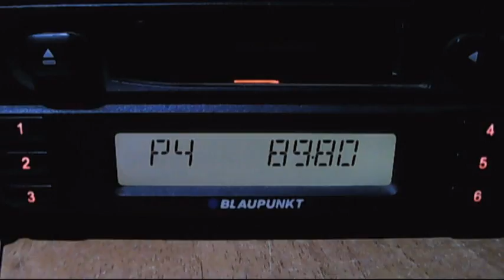unid radio with supramodulation 18:22